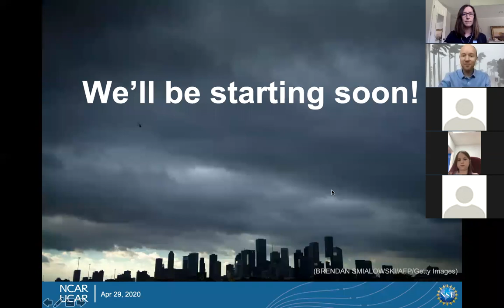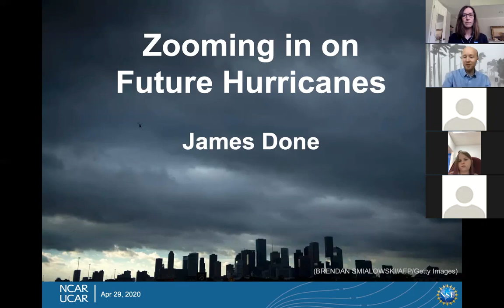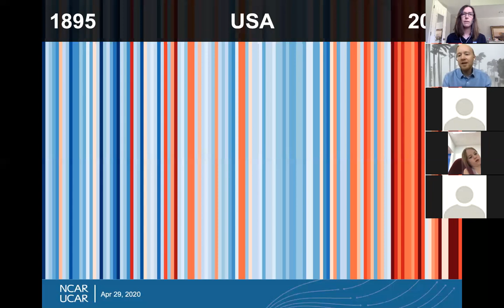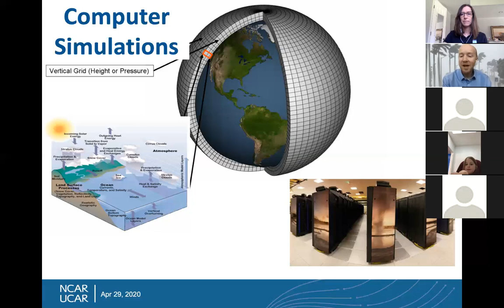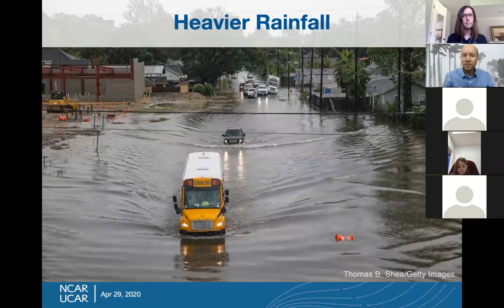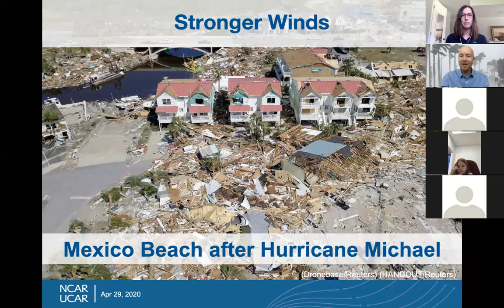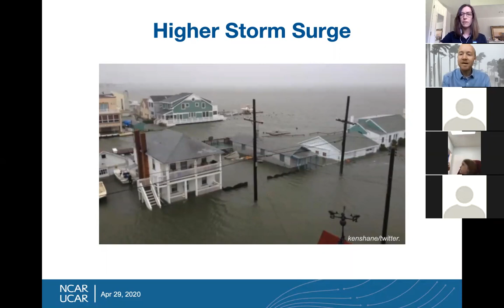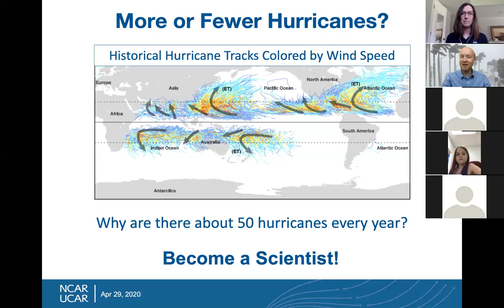Meet the Experts: Zooming in on Hurricanes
Meet the Experts Live Q&A with NCAR experts
What is it like to work at NCAR?! Join us to hear from a different expert each week. Learn about what they do in their work, the highlights and challenges, and how it impacts us and our world. Then ask them anything you want to know about what it's like to do their jobs!

Zooming in on Future Hurricanes:
Hurricanes are one of the most destructive weather phenomena on Earth. Damaging winds, flooding rains and storm surge frequently impact our vulnerable coastlines. What can we expect future hurricanes to look like? NCAR scientist James Done runs computer simulations of hurricanes on powerful supercomputers to figure out how bad our weather could get. Join James to discuss how the science is done and what it is telling us.